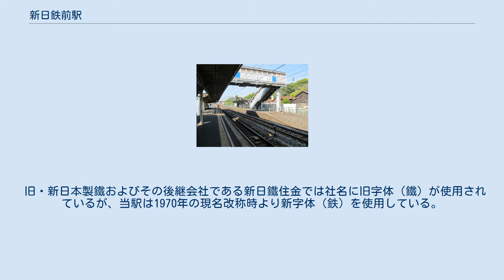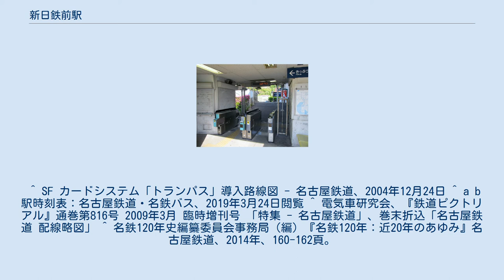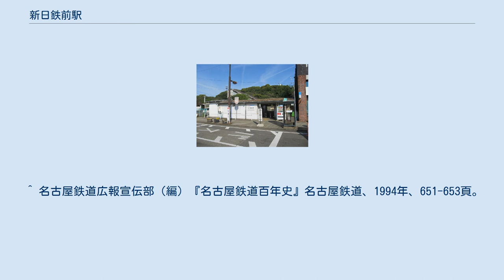新日鉄前駅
新日鉄前駅（しんにってつまええき）は、愛知県東海市東海町二丁目にある名鉄常滑線の駅。
 製鉄会社の合併などにより、度々駅名が変わっている。
 なお、2012年10月1日に新日本製鐵と住友金属工業が合併し新日鐵住金が発足し、さらに2019年4月1日には新日鐵住金が日本製鉄へと社名変更されたが、これに伴う駅の改名は行われなかった。
 6両編成対応の相対式2面2線ホームの地上駅で、駅員無配置駅。
駅集中管理システム（管理駅は太田川駅）が導入されている。
駅舎は名古屋方面ホームに面しており、反対側のホームへは跨線橋で連絡している。
エレベーターなどはないため車椅子を利用して太田川方面へ行く場合、一旦名古屋方面の列車で近くの駅まで行ってから折り返し乗車となる。
 「東海市の統計」、「移動等円滑化取組報告書」によると、近年の1日平均乗降人員は下表のとおりである。
 旧・新日本製鐵およびその後継会社である新日鐵住金では社名に旧字体（鐵）が使用されているが、当駅は1970年の現名改称時より新字体（鉄）を使用している。
 かつては工場への通勤客に対応するため、急行や準急がごくわずかに特別停車していたが現在の通常ダイヤでは普通のみ停車する。
 毎年8月に実施される「東海まつり花火大会」開催時には、夕時間帯一部準急・急行が当駅に臨時停車する。
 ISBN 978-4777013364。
 ^ SF カードシステム「トランパス」導入路線図 - 名古屋鉄道、2004年12月24日 ^ a b 駅時刻表：名古屋鉄道・名鉄バス、2019年3月24日閲覧 ^ 電気車研究会、『鉄道ピクトリアル』通巻第816号 2009年3月 臨時増刊号 「特集 - 名古屋鉄道」、巻末折込「名古屋鉄道 配線略図」 ^ 名鉄120年史編纂委員会事務局（編）『名鉄120年：近20年のあゆみ』名古屋鉄道、2014年、160-162頁。
 ^ 東海市の統計 - 東海市 ^ 移動等円滑化取組計画書・報告書 - 名古屋鉄道 加家駅に関するカテゴリ: